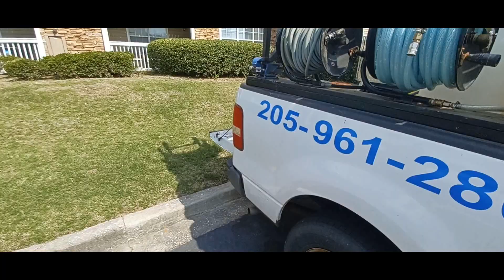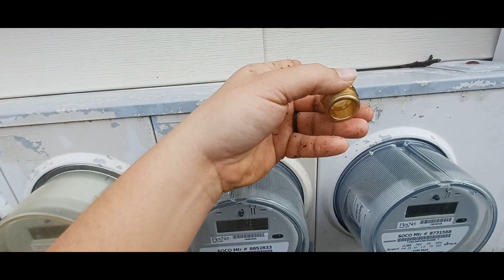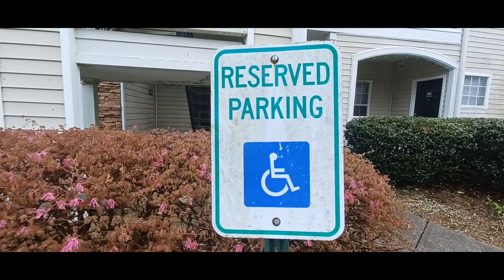Big Apartment Job Week 3